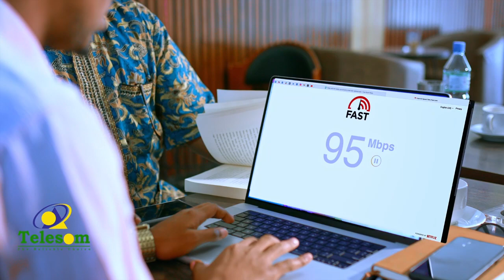Dad U Dhintay Sun Iyo Maamulka Daadmadheedh Oo Ka Hadlay